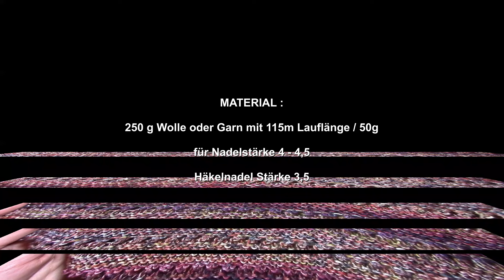Stricktuch 2, einfaches Dreieckstuch stricken